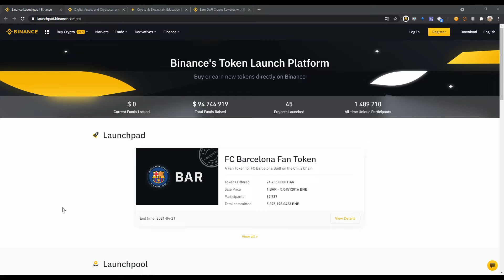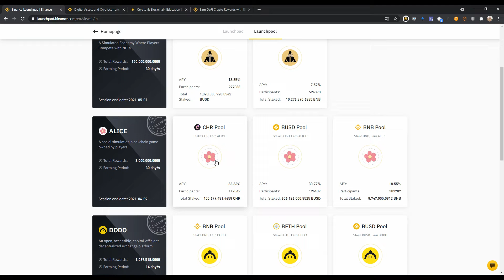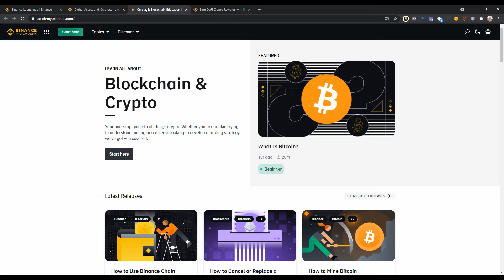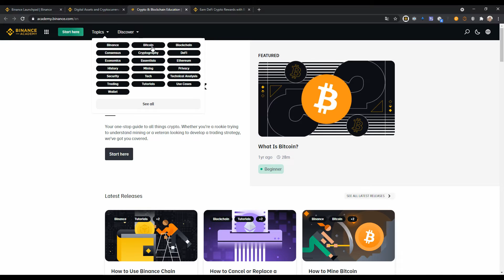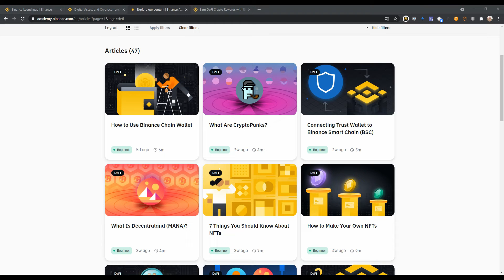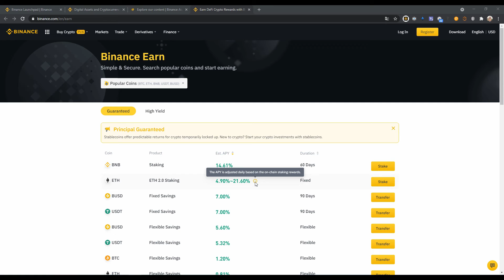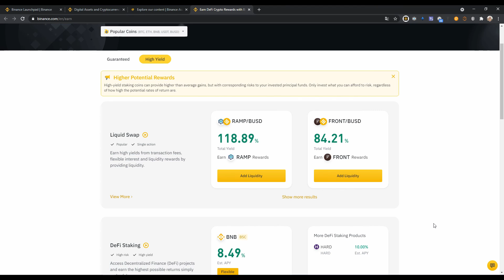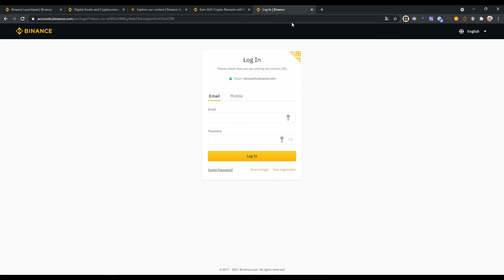BINANCE - giełda kryptowalut. Jak zacząć? Część II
Jedna z najdynamiczniej rozwijających się giełd kryptowalut. Stworzona przez chińskiego inwestora i inżyniera, Changpeng'a Zhaoto. Obecnie to ogromny system zorientowany na wirtualne waluty, tokeny i blockchain. Jak się w nim odnaleźć? Zapraszamy na drugie spotkanie z Binance.

"Binance idzie w wielu kierunkach. Jednym z nich jest umożliwienie startu ciekawie zapowiadającym się projektom poprzez platformę Launchpad. To nie tylko pomoc w początkowej fazie projektu, ale także dystrybucja tokenów w ramach korzystnych ofert dla klientów giełdy.

Na Binance znajdziemy również raporty i analizy dotyczące sytuacji na rynku, jak i poszczególnych projektów.

Warto wspomnieć również o akademii Binance, czyli obszernym źródle wiedzy z obszaru kryptowalut. Wisienką na torcie z pewnością można uznać Binance Earn, gdzie podstawowa wiedza z zakresu Defi może zostać zastosowana w rzeczywistości, czy to w postaci 'stejkowania', czy dodawania płynności." - Piotr Wilczyński